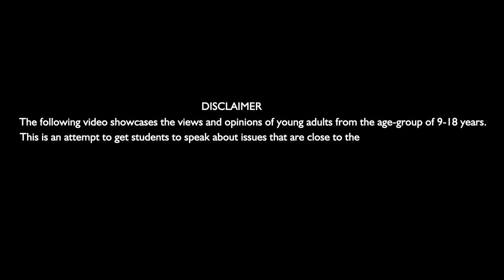Communication Skills I Akash Patil I Model Public School I Scribido Talks @ Solapur City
(Senior Category) Communication is not everybody’s forte, let’s hear Akash Patil’s take on it, as he puts together the art of reading between the lines!